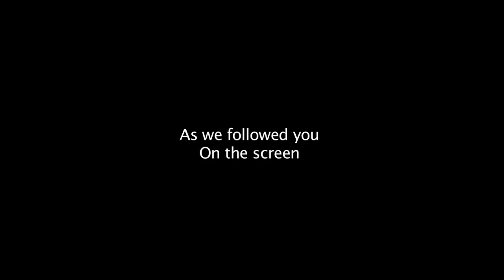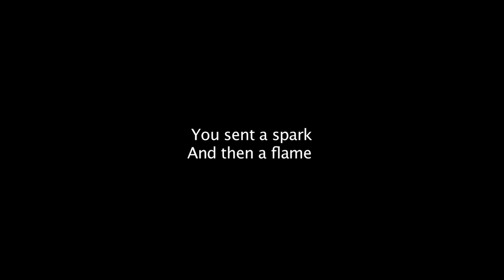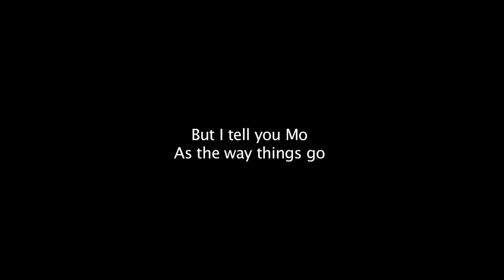LIBYA ALHURRA / MO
Words: John Gillard / Mohammed Nabbous,
Arrangement: John and Robin Gillard
John Gillard: Voice, acoustic guitar, percussion:
Robin Gillard: Bass, drums, percussion, synthi, acoustic and E guitar
Olga Van de Vondervoort: Voice
Editing: Bernd Levay

Mohammed "Mo" Nabbous
(27 February 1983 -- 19 March 2011)
was a Libyan blogger and civilian journalist.
In the wake of the 2011 Libyan civil war, he founded Libya Alhurra TV,
the first private television station established in territory
controlled by the National Transitional Council.
He was killed on 19 March 2011
while reporting on attempts by government forces
to fight rebels in Benghazi.
In the last weeks of his life he focused on bringing
international attention to the humanitarian crisis unfolding in Libya.
His death was widely reported through out the world.

I was following the Tunesian and Egyptian pro-democracy protest and uprising
with Al Jazeera and Democracy Now when I somehow managed to find on Livestream LIBYA ALHURRA on the 22nd of Febuary Mohammed Nabbous's first pictures and contact to the world showing us what was happening in Benghazi and in Libya with the civillan uprising

I followed Mo like many people in the world every day if I could.
His passion and love for his people and country caught our hearts and brought us closer to the Libyan pro--democracy movement.

His voice seemed to ring a bell in us in English or in Arabic of a universalism of love and respect for our fellow human beings which knows no boarders.
With his "check, check, check" he caught us and we cried, sighed, shivered and prayed for the safety and freedom of the Libyan people.

External links
  memorial page (Mohammed M.Nabbous 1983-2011)